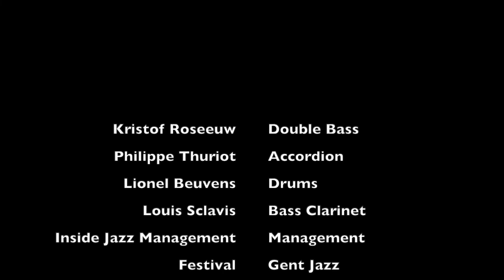3 Men in a Boat & Louis Sclavis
Ghent Jazz 2021

Philippethuriot.com